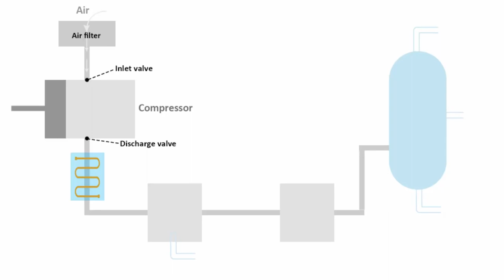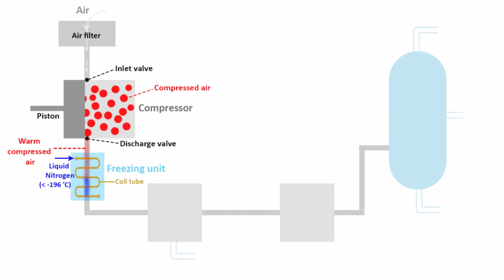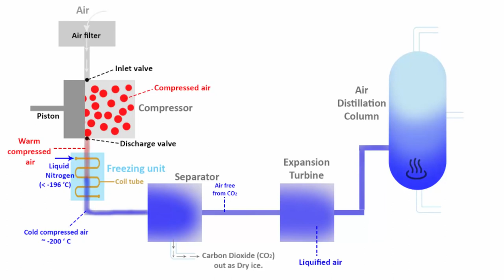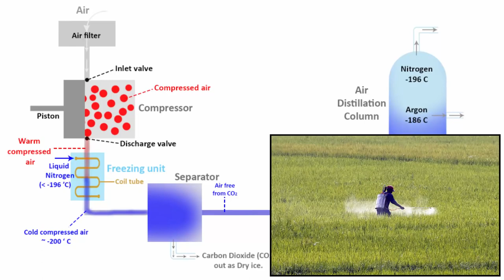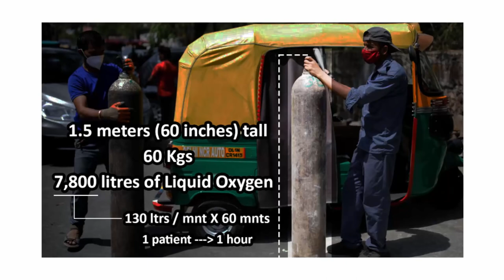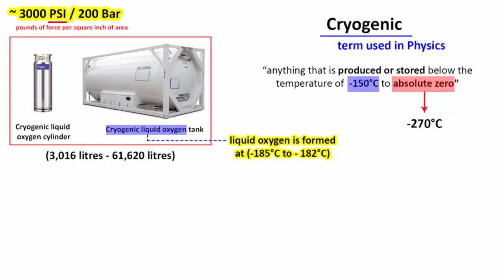कैसे ऑक्सीजन बनाया जाता है. ऑक्सीजन की कमी क्रायोजेनिक तरल ऑक्सीजन टैंक * सिलेंडर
कैसे ऑक्सीजन बनाया जाता है ऑक्सीजन की कमी क्रायोजेनिक तरल ऑक्सीजन टैंक * सिलेंडरकैसे ऑक्सीजन बनाया जाता है ऑक्सीजन की कमी क्रायोजेनिक तरल ऑक्सीजन टैंक * सिलेंडरकैसे ऑक्सीजन बनाया जाता है ऑक्सीजन की कमी क्रायोजेनिक तरल ऑक्सीजन टैंक * सिलेंडरकैसे ऑक्सीजन बनाया जाता है ऑक्सीजन की कमी क्रायोजेनिक तरल ऑक्सीजन टैंक * सिलेंडरकैसे ऑक्सीजन बनाया जाता है ऑक्सीजन की कमी क्रायोजेनिक तरल ऑक्सीजन टैंक * सिलेंडरकैसे ऑक्सीजन बनाया जाता है ऑक्सीजन की कमी क्रायोजेनिक तरल ऑक्सीजन टैंक * सिलेंडरकैसे ऑक्सीजन बनाया जाता है ऑक्सीजन की कमी क्रायोजेनिक तरल ऑक्सीजन टैंक * सिलेंडरकैसे ऑक्सीजन बनाया जाता है ऑक्सीजन की कमी क्रायोजेनिक तरल ऑक्सीजन टैंक * सिलेंडर